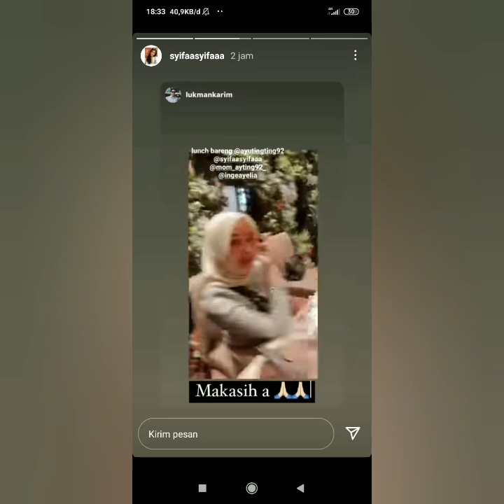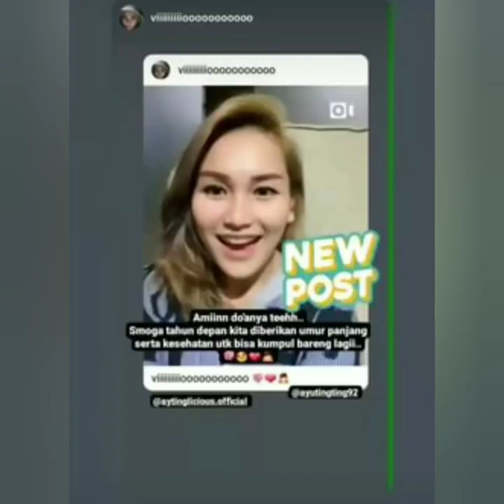Isi IGS ayu tingting dan Robbypurba bikin baper, Bersama Lukman Karim sang Wedding Organizer